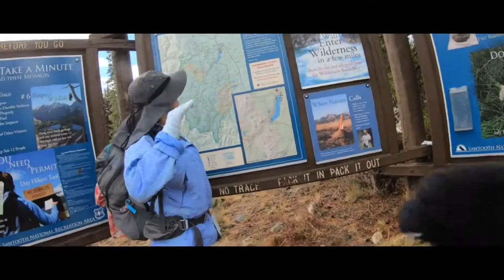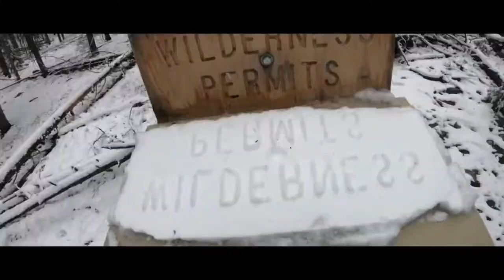Redfish Lake to Bench Lake - Sawtooth, Idaho | Adventure Me This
Redfish Lake to Bench Lake, Sawtooth National Forest located in Stanley, Idaho.
9.4 miles out and back in a little over 5 hours. Difficulty - Moderate.
Having fun enjoying the snow in the beautiful Sawtooth Mountains hanging out with gorgeous Lakes.